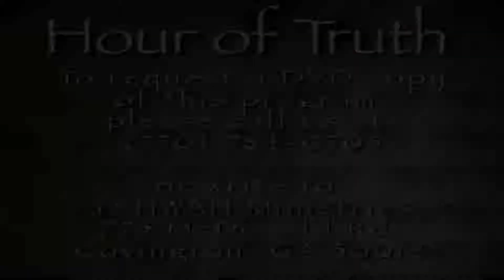Hour Of Truth - I Am (Part 2)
Episode 14 - Aired on April 2, 2012:
An in depth look at the term "I am" in Exodus 3:14, and corresponding that with "I am" in John 8:58.